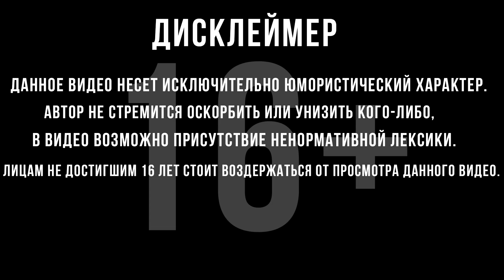НОВЫЙ ЛОРД В ЛУЧШЕМ ПОСЕЛЕНИЕ | Manor Lords | #1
Прохождение Manor Lords :
 Manor Lords – новая стратегия в реальном времени, созданная отечественным разработчиком. Игра идеально подходит любителям размеренного, спокойного геймплея, с тактическим элементом.